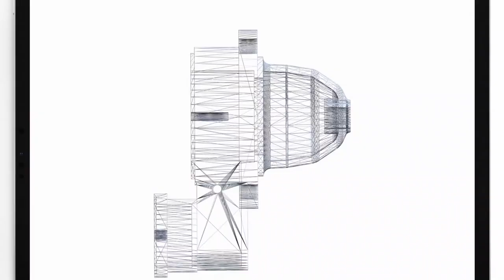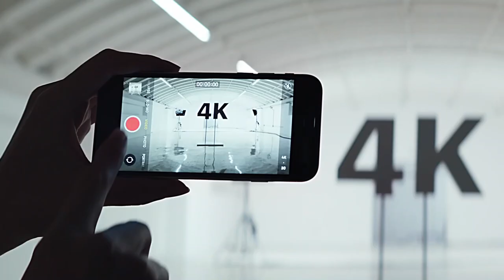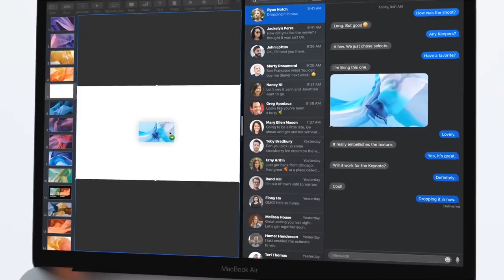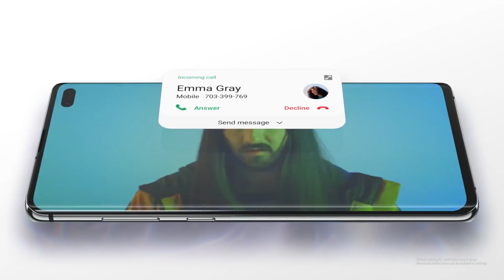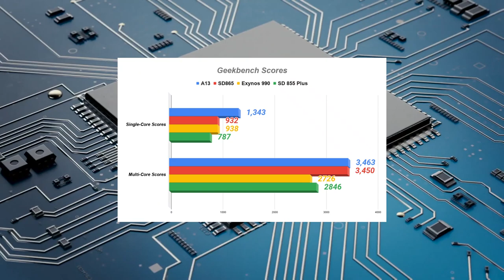WHY I AM NOT A FAN OF APPLE!!! can someone hate such a great product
Here is why despite it's greatness, Apple brand just isn't for me!!!